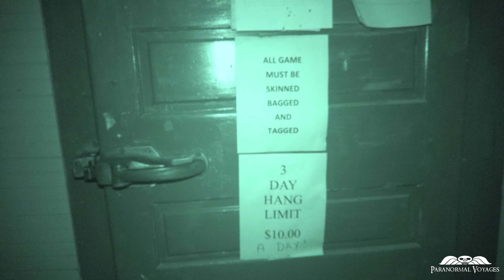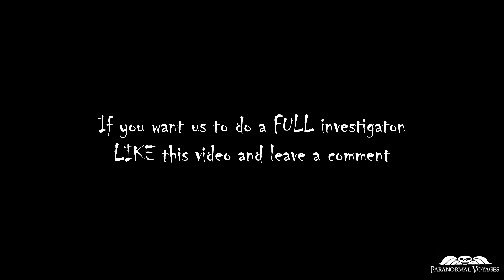GHOSTS At The Overland SALOON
If you LOVE our show and would like to help us make more 👇👻